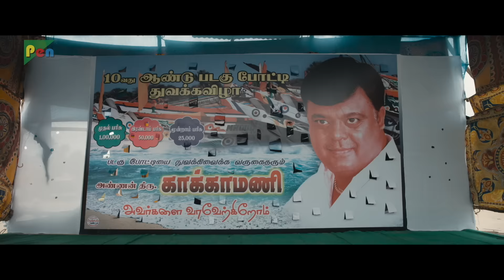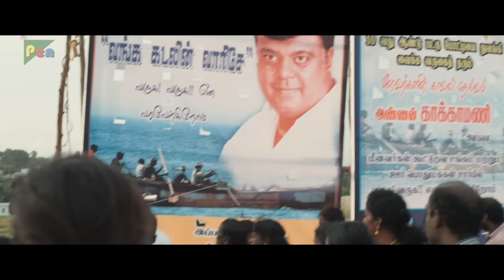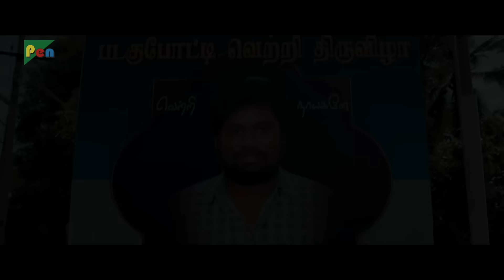Mera Lahoo (Ulkuthu) New Released Full Hindi Dubbed Movie 2019 | Dinesh Ravi, Nandita Swetha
Director:  CAARTHICK RAJU
Producer:  G VITTAL KUMAR & SUBHASHINI DEVI
Star Cast:  DINESH, NANDITA SWETHA, BALA SARAVANAN
Written By:  CAARTHICK RAJU
Film Title: ULKUTHU
Cinematography: P. K. Varma
Edited By:  Praveen K. L.
Production Company: PK Film Facctory